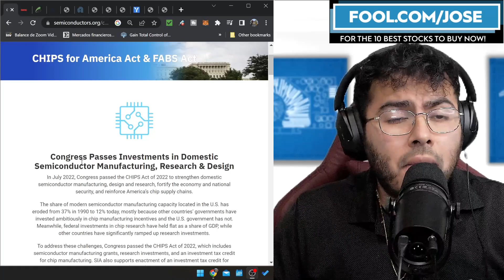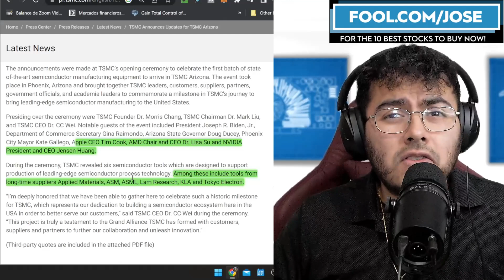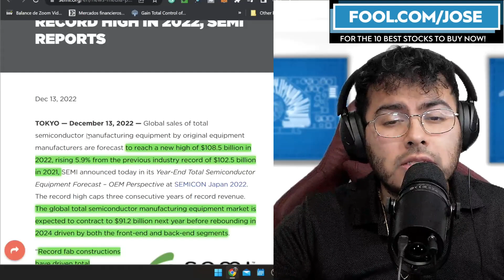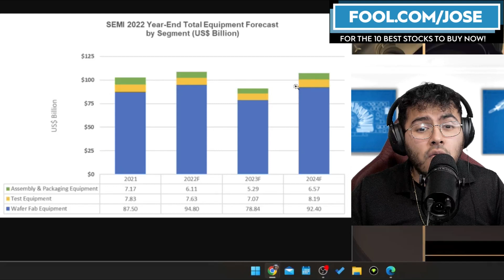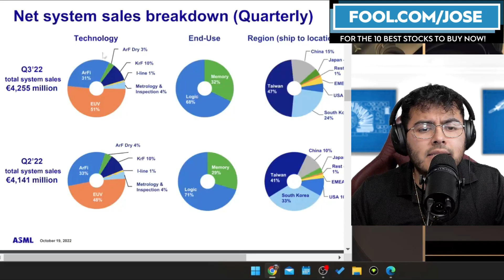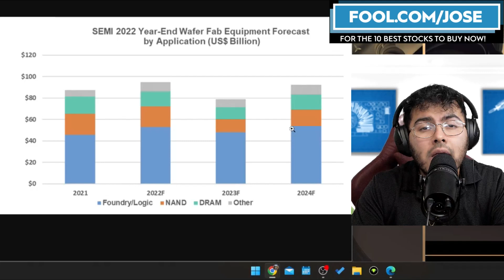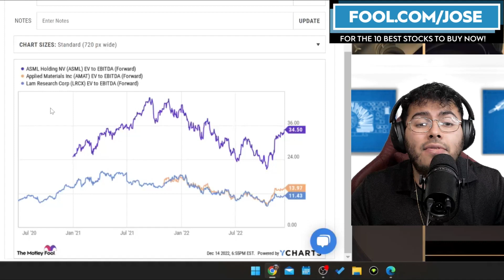Here Is Why These 3 Semiconductor Stocks Could Be A Great Buy Now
Here's What You Need to Know About the Future of ASML, Applied Materials, and Lam Research. Make the most of your investment with semiconductor stocks! In this video, we examine the potential of ASML, AMAT, and LRCX stocks and discuss why now could be the perfect time to invest. Discover their stock prices, financial performance, and future outlook. Don't miss out on this chance to maximize your profits!

I have a position in $GOOGL